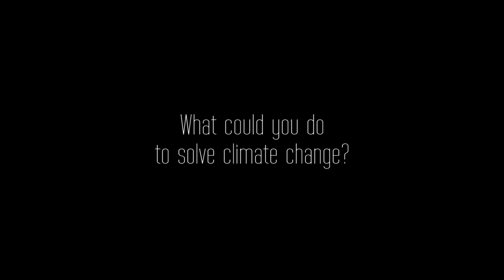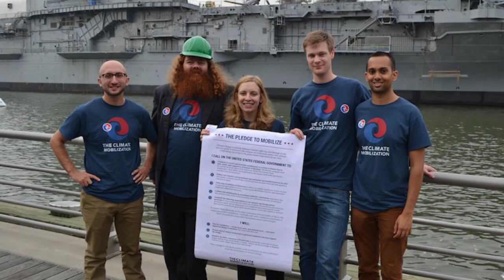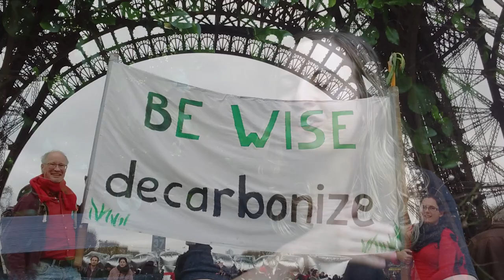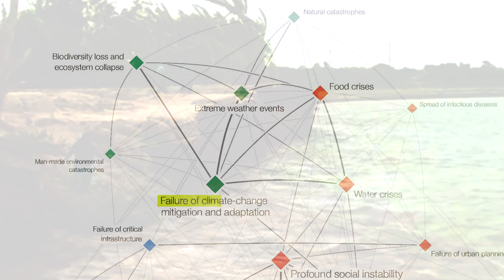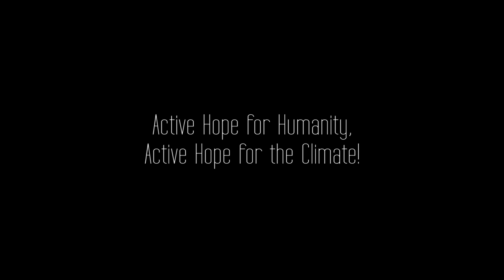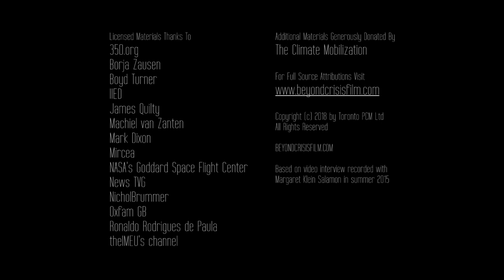Climate Matters: in conversation with Margaret Klein Salamon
Margaret speaks with Beyond Crisis in New York about developing a deep personal connection and response to global climate change; her work in supporting a "solution the size of the problem" through founding The Climate Mobilization; the Pledge to Mobilize as a powerful tool for political and social engagement; living with active hope in the face of an unprecedented threat to humanity, to mobilize for a safe climate future.

"The first lesson from the social movements of history is just that movements work very effectively. There’s no reason to be discouraged or to set kind of weak or small goals – go big, I mean we need it and it happens through history."

"To live with a sense of purpose – whether it’s a national purpose which is what we need for climate change, or a personal purpose, or a combination of the two – is better."

"So what can you do? What community can you organize? Who can you spread this to? What skills do you have? This is a theoretical way in which we could solve climate change."

Margaret is the Founder and Director of the growing international movement The Climate Mobilization. She earned her PhD in clinical psychology from Adelphi University and also holds a BA in social anthropology from Harvard. She is the author of the blog The Climate Psychologist.

For more content from Climate Matters, follow Beyond Crisis through our YouTube channel or newsletter.